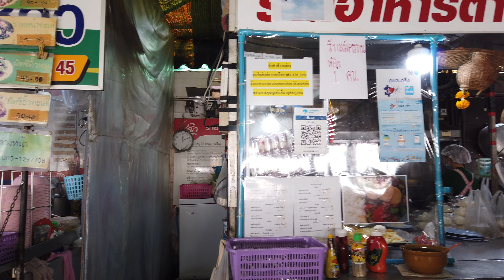[4K] Walk around "BTS Sala Daeng Station" street food on lunchtime in Bangkok